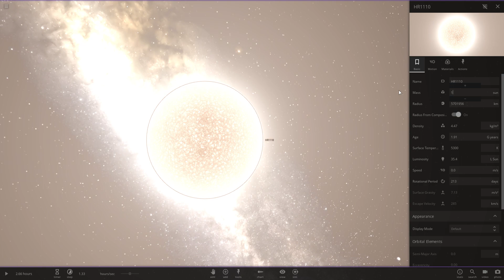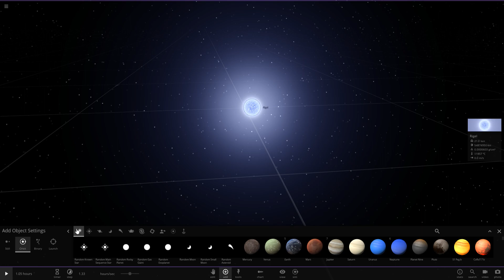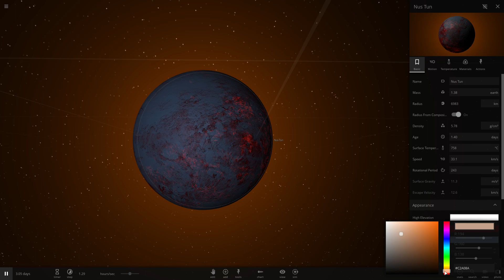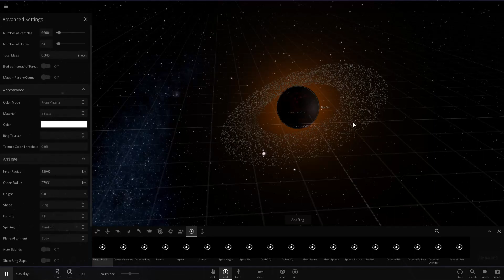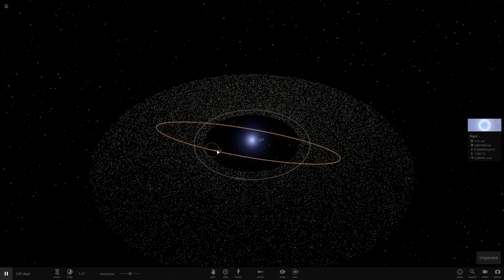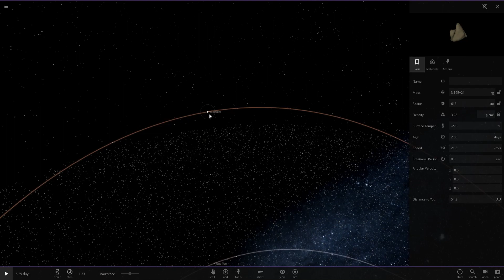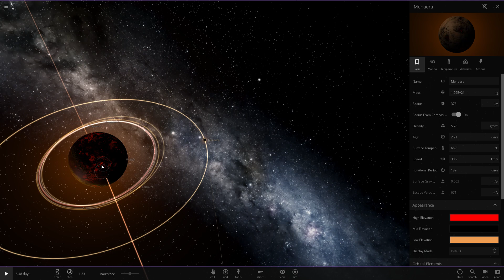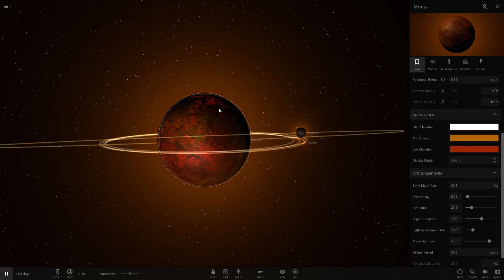Universe Sandbox ² | Making Irradiated Worlds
We've spent a lot of time building planets capable of sustaining life, but for a change, we're making the ones that certainly can't.